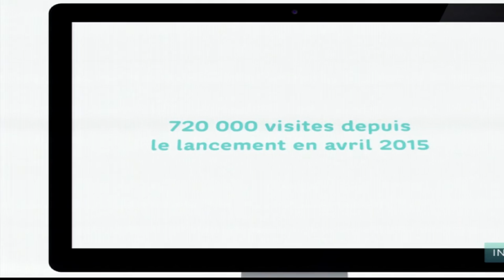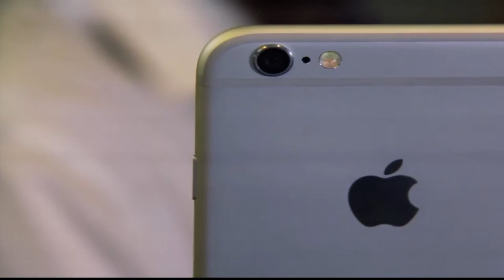PILOTER, MESURER, MAIS SURTOUT RENTABILISER SON BRAND CONTENT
Julien Guagliardo
Head of Strategic solutions
Yahoo!

Guillaume du Gardier
Head of Digital
Ferrero

Thomas Germond
Head of Digital
Canal +

Ariel Steinmann
Directrice Marketing Banque en Ligne
BNP Paribas & Hello bank!

Comment contrôler l’efficacité de ses opérations de brand content, et s’assurer qu’elles aient atteint le R.O.I qui leur avait été fixé ? Quels types de contenus faut-il produire pour quels écrans ? Comment intégrer supports fixes, vidéos, évènementiels et média sociaux ? Quels KPI’s retenir ? Existe-t-il des outils intégrés, accessibles, aisés d’usage et compatibles ? Comment le mobile et le point de vente peuvent contribuer au brand content et enrichir l’expérience client ?

Les évènements organisés par l'EBG recouvrent :

19 commissions tous les mois, qui réunissent chacune de 100 à 300 personnes